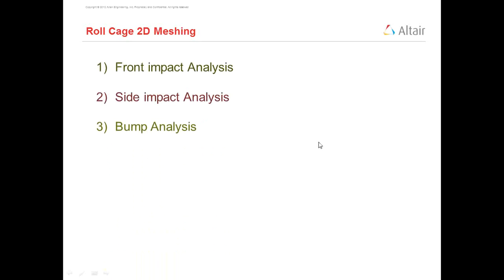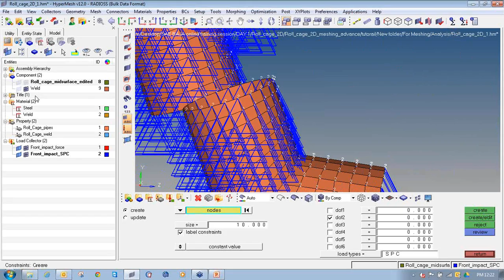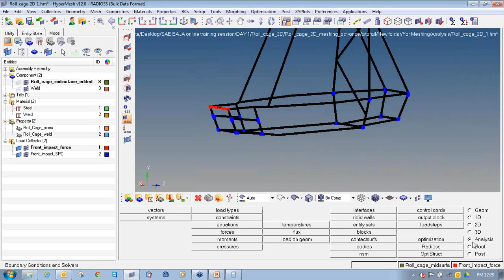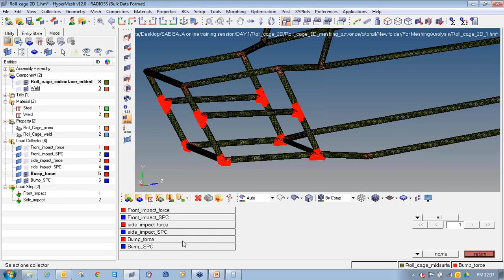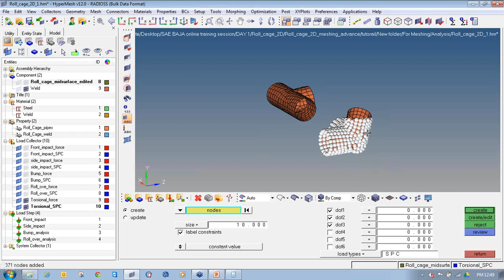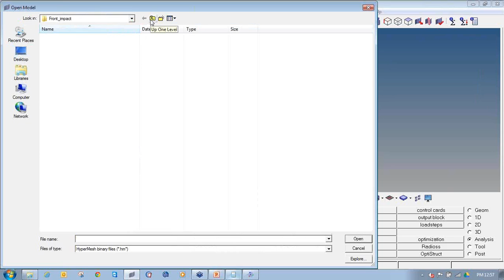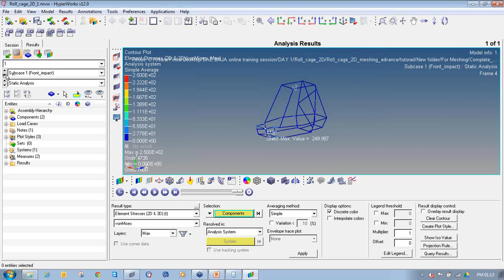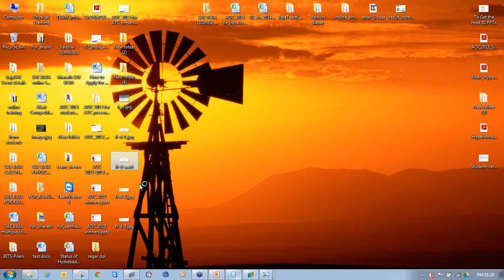2D Roll Cage analysis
By Apoorv Bapat
HyperWorks Specialist FEA